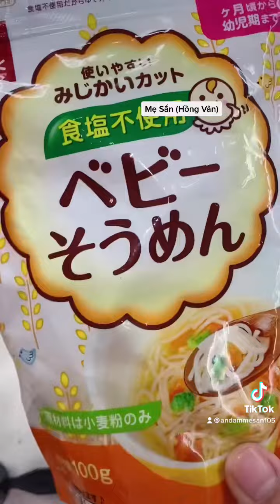Hướng Dẫn Làm Bánh Xèo Somen Rau Củ Cho Các Bé Từ 6m+ 🥕🥦 | Mẹ Sắn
Mọi người yêu quý mình và quan tâm đến chủ đề nuôi dạy con cái, thì follow mình qua các kênh khác, để xem được nhiều chia sẻ hữu ích hơn nhé:

❤️ Link bio đồ ăn dặm mình dùng:
beacons.ai/andammesan105